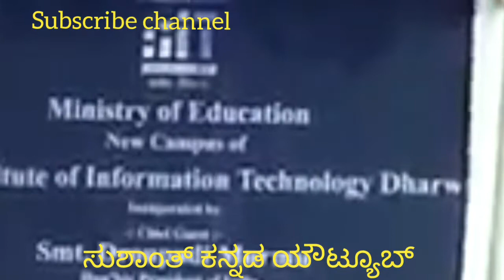DR SUDAMURTHI SPEECH :ಕೌದಿಯ ಬಗ್ಗೆ ವಿಶೇಷ ವಿವರಣೆ 👌👌👌💥